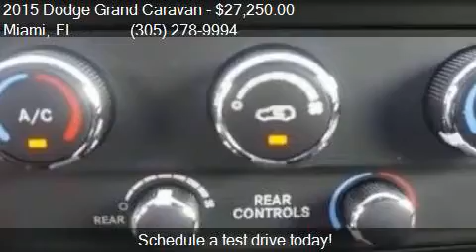2015 Dodge Grand Caravan SE Plus 4dr Mini Van for sale in Mi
This 2015 Dodge Grand Caravan SE Plus 4dr Mini Van is for sale in Miami, FL 33157 at DADELAND DODGE CHRYSLER JEEP RAM.

Engine: 3.6L V6
Transmission: Automatic 6-Speed
Color: BLACK
Mileage: 5
Contact DADELAND DODGE CHRYSLER JEEP RAM 16501 S.Dixie Hwy Miami, FL 33157 to test drive this 2015 Dodge Grand Caravan SE Plus 4dr Mini Van today.